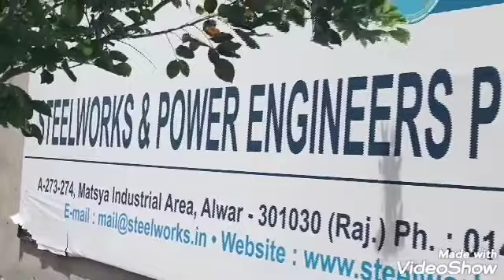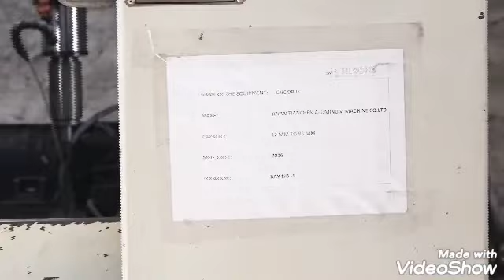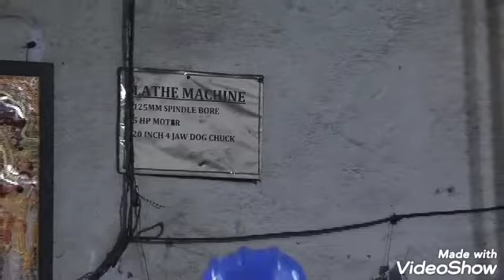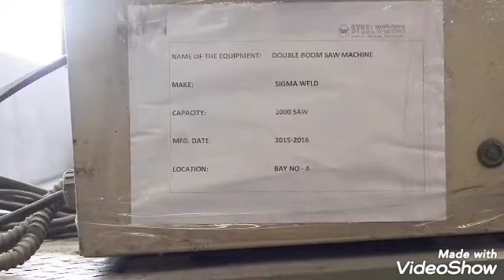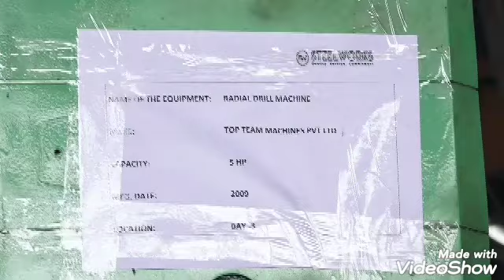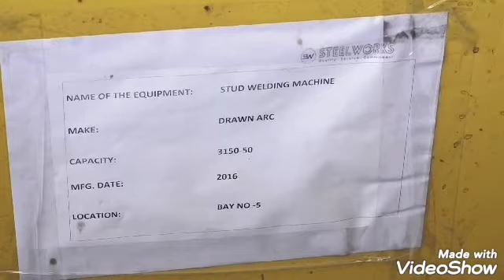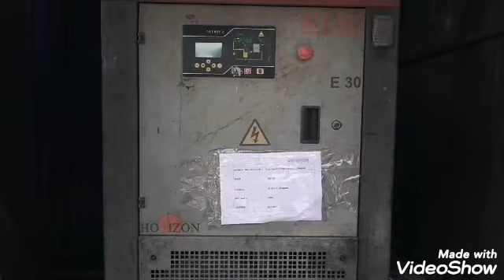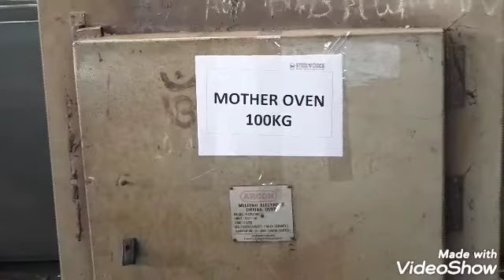Alwar Plant Video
Visit our Plant in Alwar